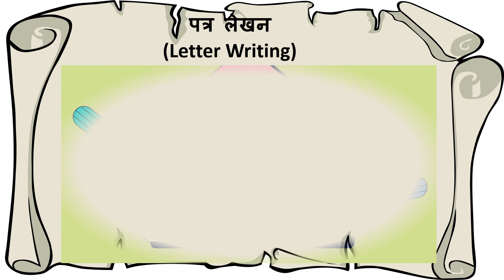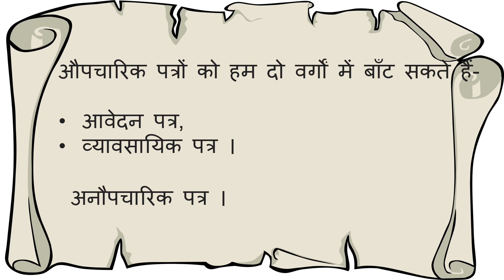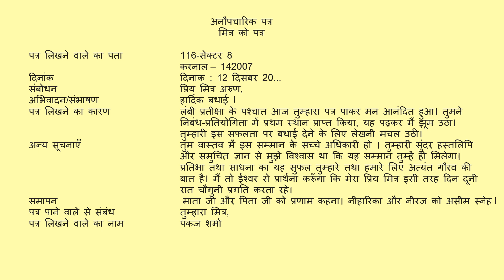how to write letter in hindi(पत्र लेखन)